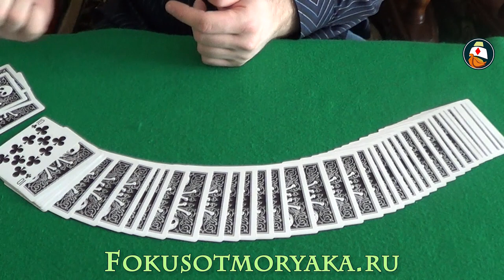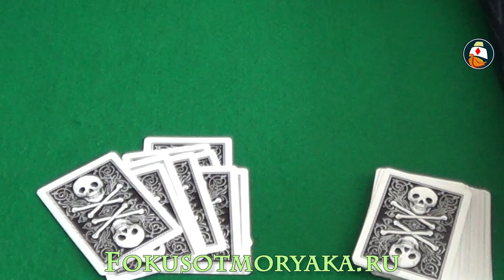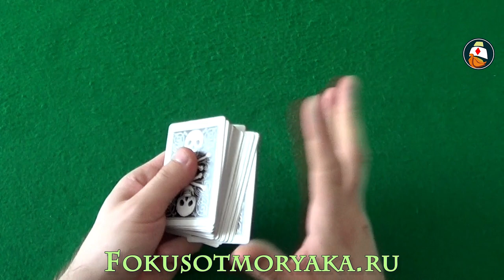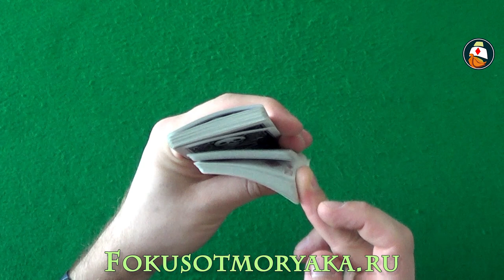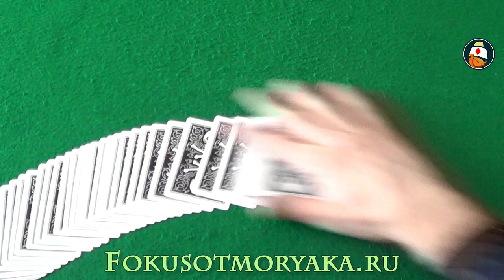Card Tricks For Beginners (Tutorial) "Countdown". CARD MAGIC TRICKS TUTORIAL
Card tricks for beginners (Tutorial) "Countdown".CARD MAGIC TRICKS TUTORIAL cardtricksforbeginners Card tricks for beginners (Tutorial) "Countdown" - это очередной фокус Эда Марло. На самом деле фокус очень простой, чтобы его выполнить нужно лишь сделать идеально тасовку Фаро.Смотрим и учимся этому клёвом фокусу с картами.
0:27 - Card tricks for beginners..Карточные фокусы с картами
2:09 - Card tricks for beginners (Tutorial).Карточные фокусы с картами (обучение и их секреты)

В видео использованы карты Bicycle Skull.